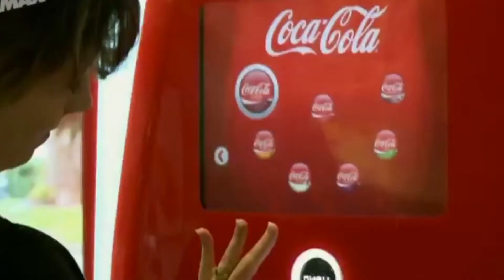Reportaje Prevención de las Intoxicaciones alimentarias en navidad